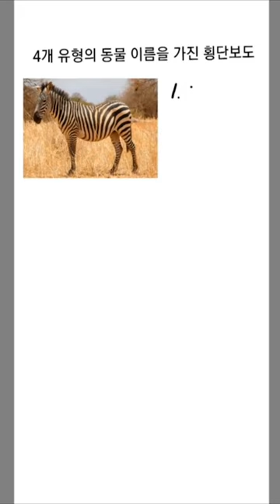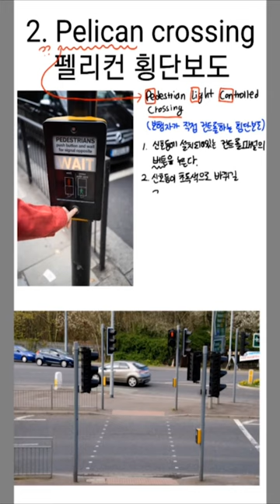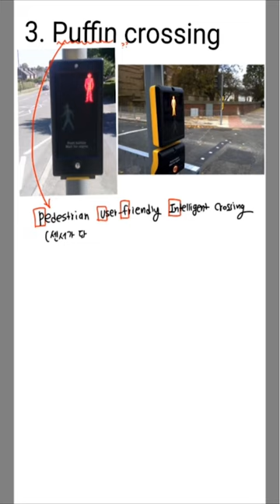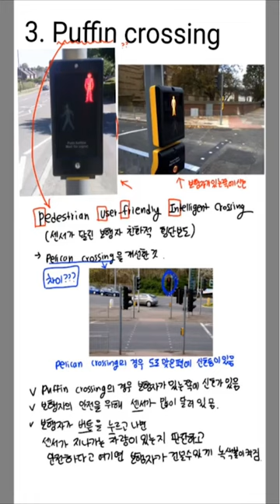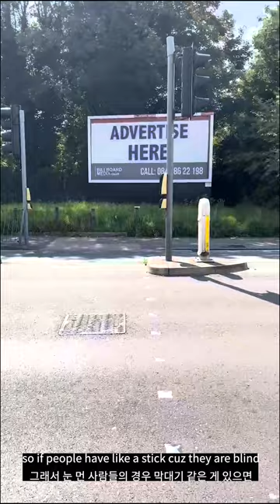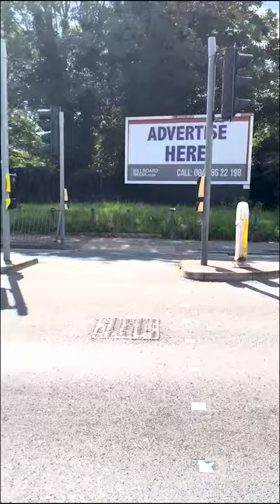[영어] 영국에서 신호등 건너기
영국의 다양한 신호등과 횡단보도의 유형과 특징을 배우고
영상 속 사례를 통해 실제 영국의 횡단보도를 살펴 볼 수 있는 자료입니다.

NE능률 수업지원센터 바로가기

00:00 인트로
00:41 Zebra crossing
01:27 Pelican crossing
02:24 Puffin crossing
03:39 Toucan crossing
04:27 실제 영상_Pelican crossing